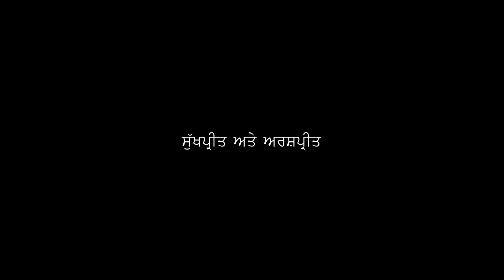Sukhpreet & Arshpreet ( Wedding Highilights 2023) Same Day Edit (Babaji Studio Nabha 9872540196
Same Day Wedding Highlights l Wedding Highlights l
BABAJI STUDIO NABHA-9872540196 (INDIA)